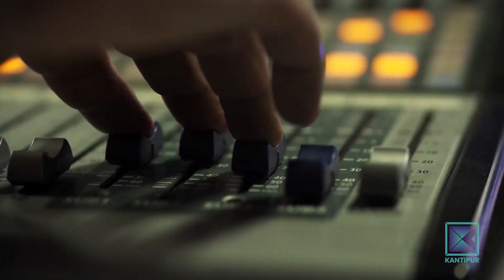Jayram Shrestha (Museum Chief, National Museum) | Good Morning Nepal - 23 March 2022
In today's episode of Good Morning Nepal, we are talking with Museum Chief, National Museum , Jayram Shrestha.